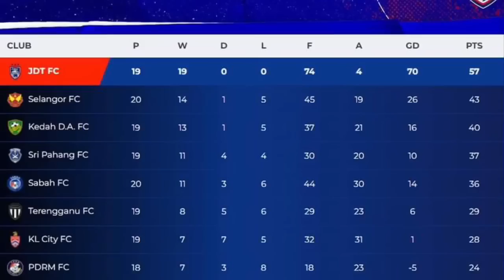TERKEJUT‼️ Malu Sabah, ini kata ong kim swee untuk penampilan 2 pemain JDT.